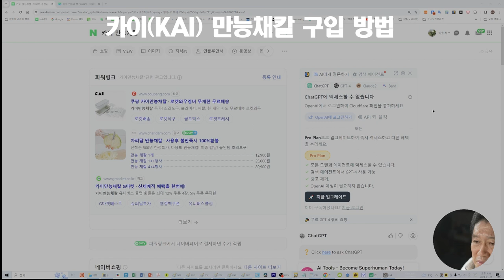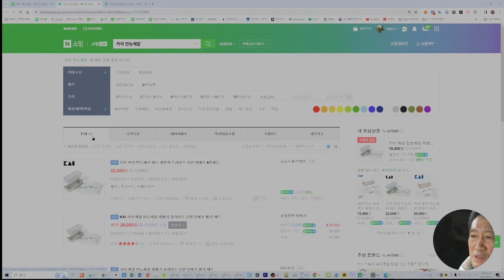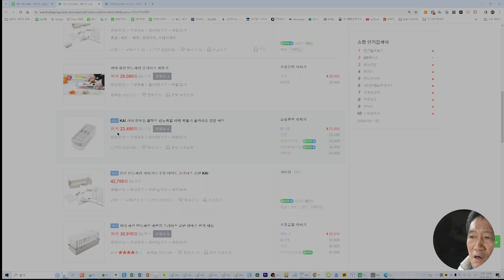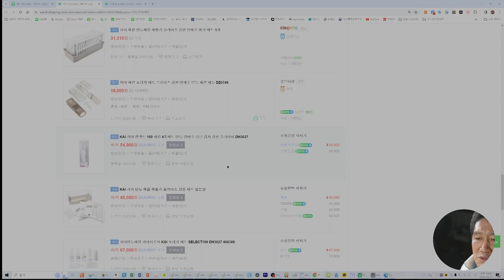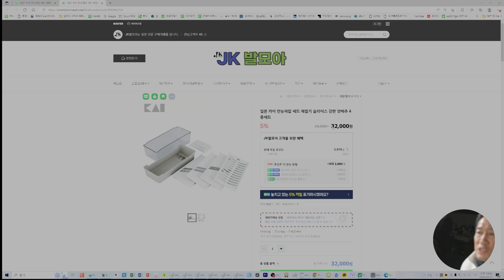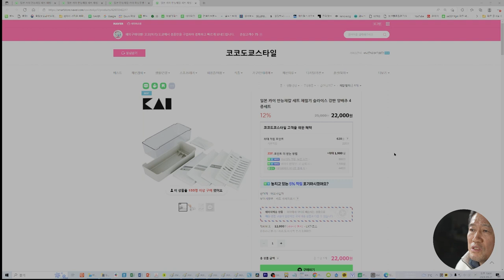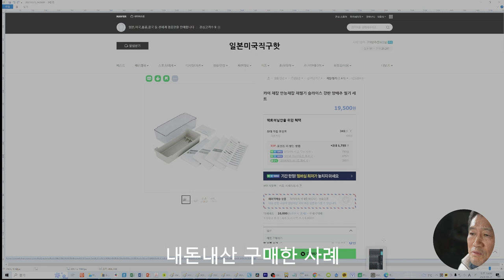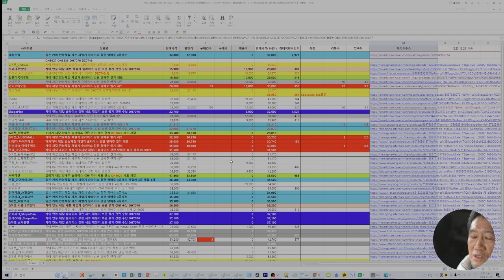카이(KAI) 만능채칼(DH7076) 구매방법 20240121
각 가정의 주방에서 대부분 필요한 일본산 카이 만능채칼 합리적구매방법 안내합니다.

첫째, 검색엔진 네이버에서 상품명인 카이 만능채칼 등을 입력하여 기본적으로 검색하여 keyword 만들어 낸다.
둘째, 구체적인 상품코드명 찾아낸다. 예)
셋째, 검색엔진의 "쇼핑" 창에서 카이 만능채칼 DH3027 DH3333 DH7076 DZ0746 일본산 등을 입력하여 검색한다.
넷째, 낮은가격순 그리고 80개씩보기 선택하고, 검색된 결과 중에서 엑셀프로그램 이용하여 가장 합리적인 구매상품을 찾기 위하여 순차적으로 정리하면서 비교분석한다.
다섯째, 최종적으로 선택한 상품을 구입한다.

본 동영상에서는 기본적인 구매방법을 안내하니 참고하시길 바랍니다.
만능채칼을 구매함에 있어서 조금이나마 도움이 되었으면 합니다.
또한 더욱 구체적인 구매방법에 대한 궁금한 점이 있으시면 댓글 또는 전화 주시면 소상하게 알려 드리도록 하겠습니다.

채널에 가입하여 혜택을 누려보세요.
2021년 9월부터 유튜브를 제대로 하자고 마음먹은 유튜버입니다.